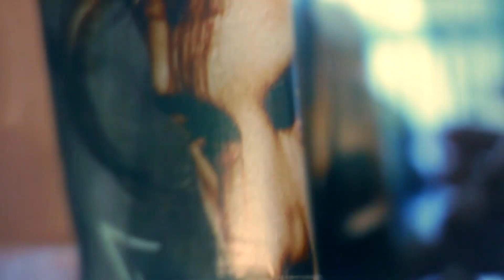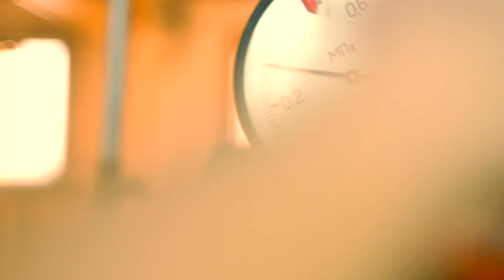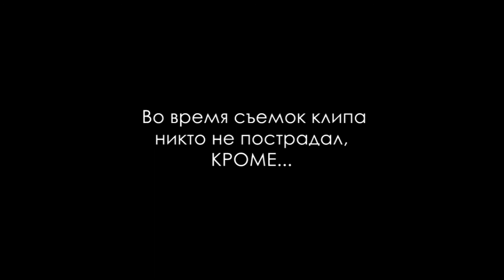Саша Немо - Парни из провинции | Official Video